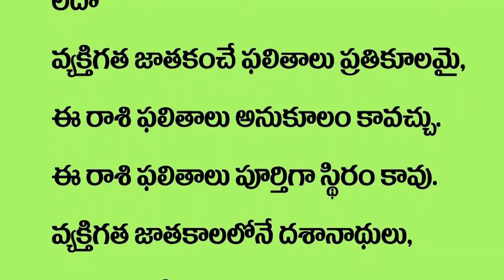మిధునరాశి 2021 అక్టోబర్ 16-31 రాశిఫలాలు | Gargeya Rasi Phalalu Mithuna Rasi | Gemini Horoscope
Telugu Rasi Phalalu - Mithuna Rasi Phalithalu (Gemini Horoscope) మిథున రాశి - 2021 October 16th to 31st Daily Rasi Phalalu Telugu by Sreenivasa Gargeya | Pranati Television